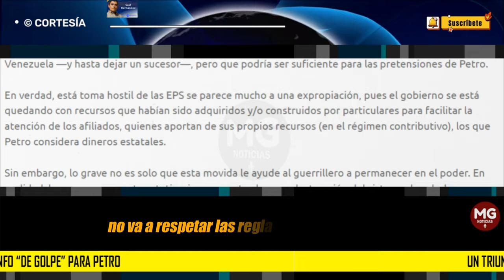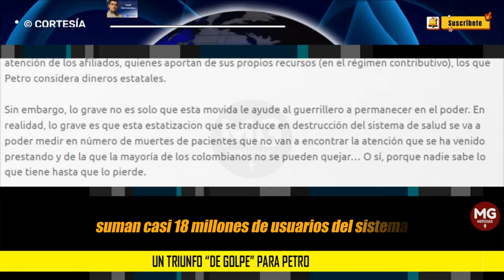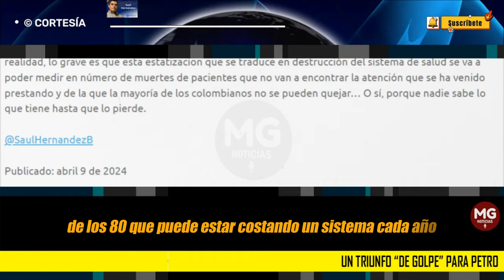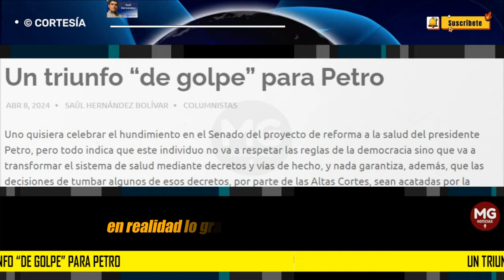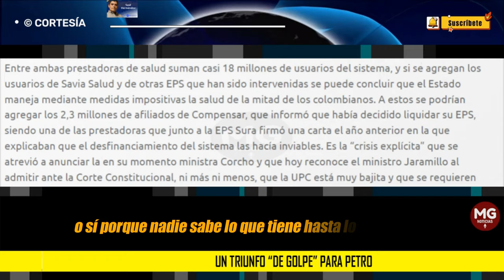UN TRIUNFO "DE GOLPE" PARA PETRO 🔴 Columna Saúl Hernández Bolivar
Uno quisiera celebrar el hundimiento en el Senado del proyecto de reforma a la salud del presidente Petro, pero todo indica que este individuo no va a respetar las reglas de la democracia sino que va a transformar el sistema de salud mediante decretos y vías de hecho, y nada garantiza, además, que las decisiones de tumbar algunos de esos decretos, por parte de las Altas Cortes, sean acatadas por la presidencia. Él dice que con la reforma todo sería paso a paso, pero que ahora todo será “de golpe”.